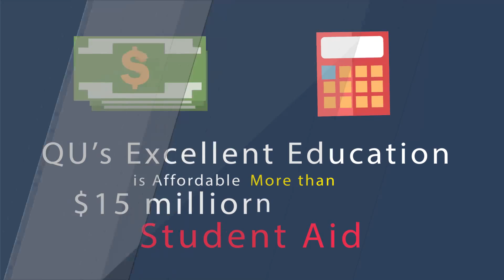1252 Why is Quincy University Right for You